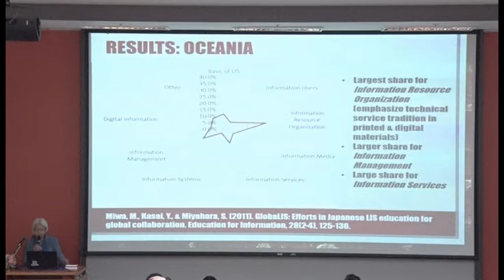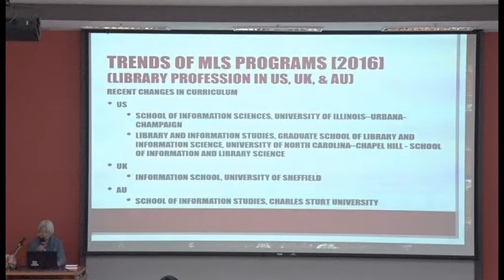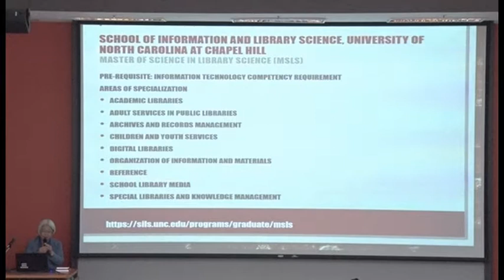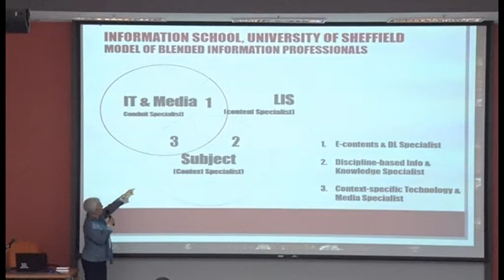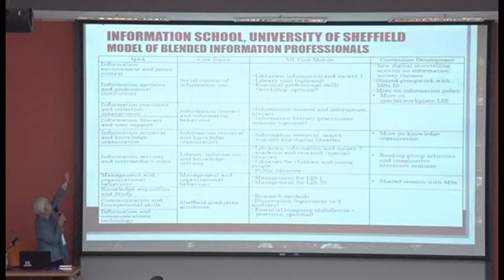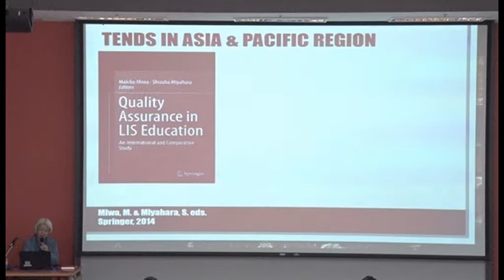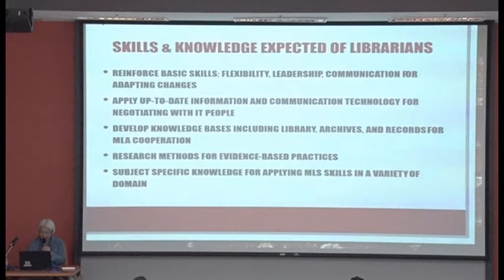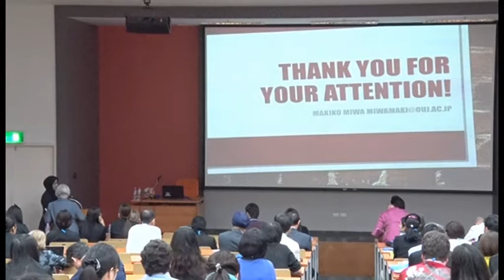Dlives Forum 2017_Keynote II_Prof.Dr. Makiko Miwa (3/3)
Dlives Forum 2017
The 19th International Conference on Asia-Pacific Digital Libraries (ICADL); and The 8th Asia-Pacific Conference on Library & Information Education and Practice (A-LIEP).

Keynote II: Education and Practices of Library & Information Profession in Digital Lives / Prof.Dr.Makiko Miwa, The Open University of Japan, Japan

ABSTRACT:Information world has shifted to digital world in last 50 years. People who search, evaluate and use information have changed to digital natives as well. How librarians and information professionals have responded to such drastic turn? This keynote presentation will overview the transformation of information world triggered by the digitization and prompted by the Internet, examine the ongoing changes in libraries and information services from literature and experiences in order to identify the consistent advantages and strengths of librarians and information professionals. Let us think ahead of our mission of serving digital lives by keeping our strength theoretically and practically.

BIOGRAPHICAL NOTE: Makiko Miwa is currently a professor at Faculty of Liberal Arts & School of graduate Studies, the Open University of Japan and an emeritus professor at Department of Cyber Society & Culture, the Graduate University of Advanced Studies, Japan. She received her Ph.D., with Doctoral Prize, from School of Information Studies, Syracuse University, USA. Apart from teaching experience in Library and Information Science for decades, Dr. Miwa is also a committee member in regional and international conferences: Information Seeking in Context (ISIC), Asia-Pacific Conference on Library and Information Education and Practices (A-LIEP) and American Society for Information Science and Technology (ASIS&T). She has been internationally recognized for her publications and research in the areas of information behavior, education and training for information professionals and digital literacy.